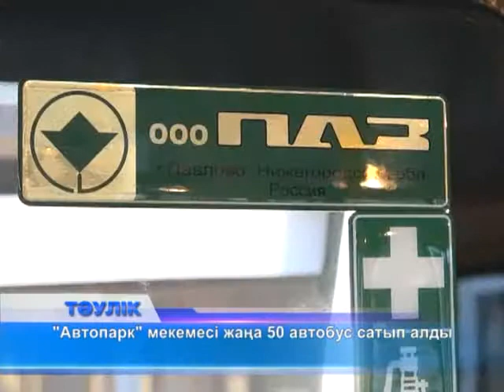Жаңа жылдан бастап жолақысы қымбаттайды